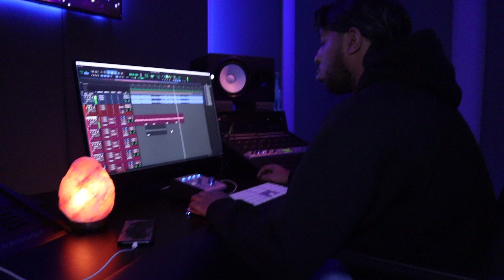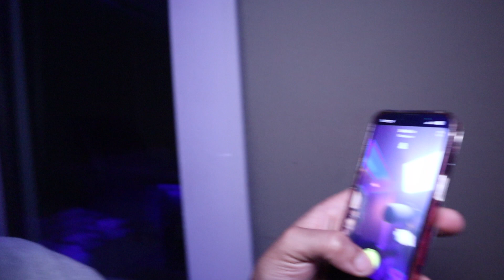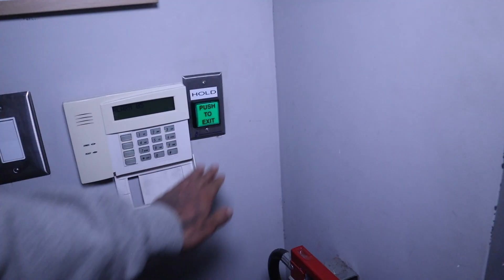LOCKED IN THE STUDIO W EBABY FOR 4 HOURS😱😱😱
SMASH THE LIKE BUTTON FOR MORE CONTENT!

The primary purpose of the video was for the people